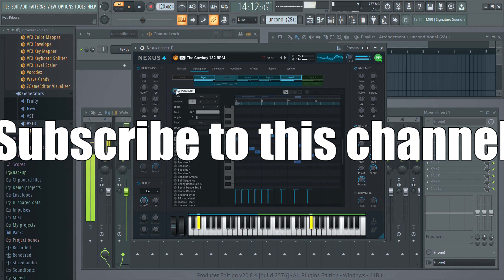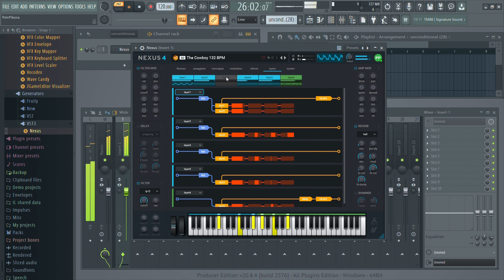reFX NEXUS 4 Example Features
reFX NEXUS 4 Example Features. Advanced Librarian, Arpeggiator Deluxe,  Effects, Layers, Vector-Based GUI, Easy Macros, Easy Modulation, Improved Cloud-Sync Feature, Fast, Easy on the Resources, Compatible with NEXUS2 and NEXUS3, More Sounds, Online Activation, eFX Cloud App, ...